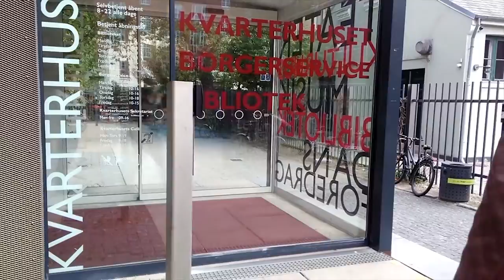VLOG Ep. 9 - Martial Arts, Traveling, Stunts (FULL WEEK VLOG!)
Fight choreography, filming, blogging, vlogging and an adventure at the end.